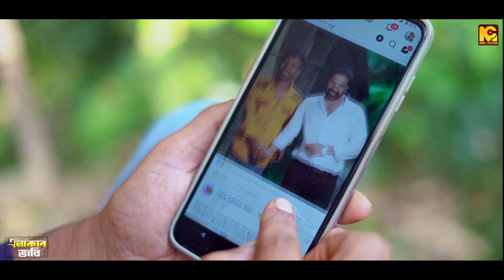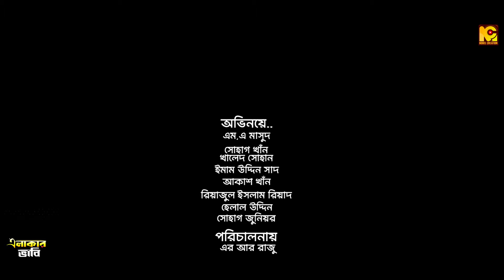এলাকার ভাবি | Elakar Vabi | Masud | Halal | Mimi | Bangla New Drama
এলাকার ভাবি  | Elakar Vabi | MA Masud | Halal Uddin | Mimi islama | Full Natok | Nobel Creation

Bangladeshi new Drama

CEO and Owner : Nobel Ahsan Miraz
Drama: এলাকার ভাবি | Elakar Vabi
Directed by: Ar Raju Ahmed
Cast: CAST M.A masud  mimi islam HELAL UDDIN  IMAMUDDIN SAAD
Khaled Sohan Riyazul Islam riyad Akash

Direction AR Raju Ahmed
Cinematography: sk salman
Edit & Color: sk salman

বিশেষ সতর্কীকরণ : এই চ্যানেলের কোন ভিডিও অনুমতি ছাড়া অন্য কোন চ্যানেলে আপলোড করা কপিরাইট আইনের লঙ্ঘন । আমাদের কোন ভিডিও অন্য কোন চ্যানেলে পাওয়া গেলে কপিরাইট নিয়ম অনুসারে ব্যবস্থা নেয়া হবে এবং বিনা নোটিশে কপিরাইট স্ট্রাইক দেওয়া হবে|

Special Warning: Uploading any video from this channel to any other channel without permission is a violation of copyright laws.

* ANTI-PIRACY WARNING *
This content is Copyright to Nobel Creation . Legal action will be taken against those who violate the copyright of the following material presented!

 সতর্কতা *
এই বিষয়বস্তু Nobel Creation অনুমোদিত পুনরুৎপাদন, পুনর্বন্টন বা পুনরায় আপলোড এই উপাদান থেকে কঠোরভাবে নিষিদ্ধ করা হয়. উপস্থাপিত নিম্নলিখিত উপাদানের কপিরাইট লঙ্ঘনকারীদের বিরুদ্ধে আইনগত ব্যবস্থা নেওয়া হবে!

Meta Tag:
Basto Kalam Arif Apon,
Basto Kalam Mira,
 Basto Kalam Nobel,
 Nobel Creation YouTube Channel,
  Bangla Natok 2024,
 Arif Apon Natok,
  Mira Natok,
 Nobel Natok,
 Latest Bangla Drama,
 New Bangla Natok,
 Basto Kalam Full Natok,
 Basto Kalam Official Release,
 Nobel Creation Drama,
 Bangla YouTube Natok,